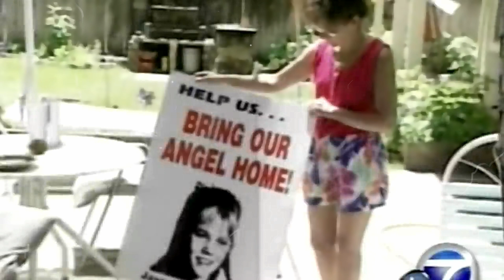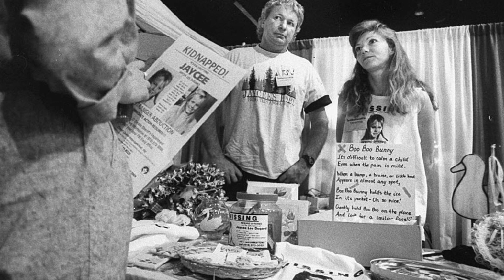❗❗❗ THE HORRIFYING STORY OF JAYCEE LEE DUGARD, KIDNAPPED AT 11 YEARS OLD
Crimes committed against children are perceived by society as the most painful. The story of eleven-year-old Jaycee Lee Dugard, who was found after eighteen years of absence, is impossible to read without shuddering.

Greetings, viewers!
I'm thrilled to introduce my channel, which delves into a variety of fascinating topics, including solved and unsolved cold cases, perplexing true crime tales, and enigmatic unsolved mysteries from around the globe.